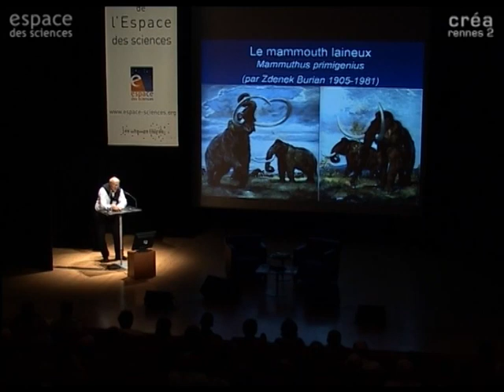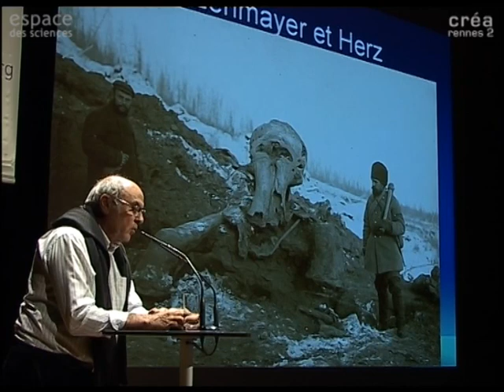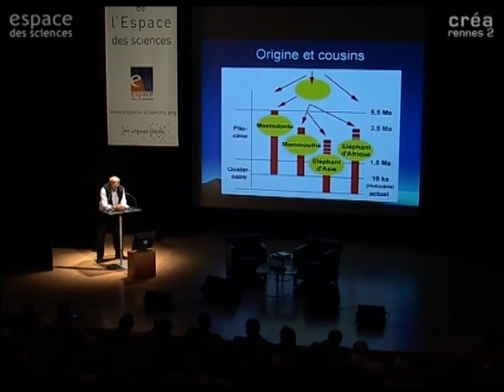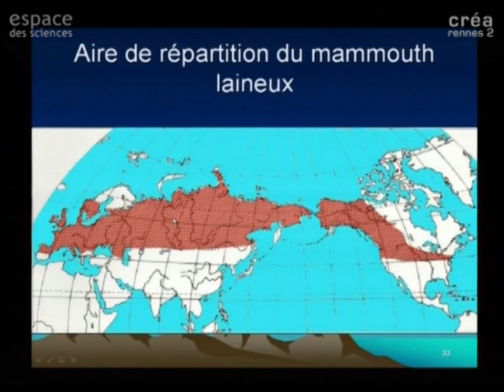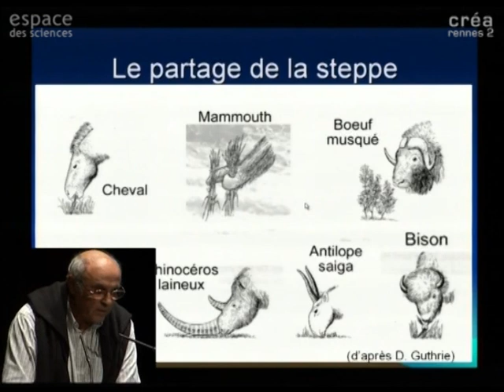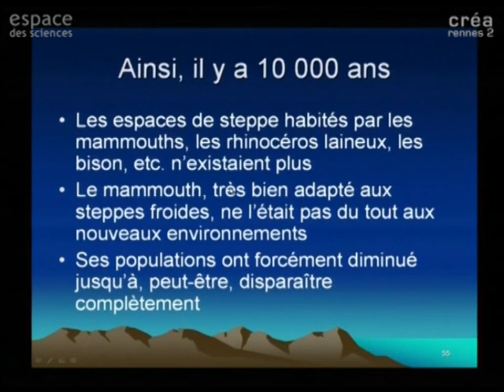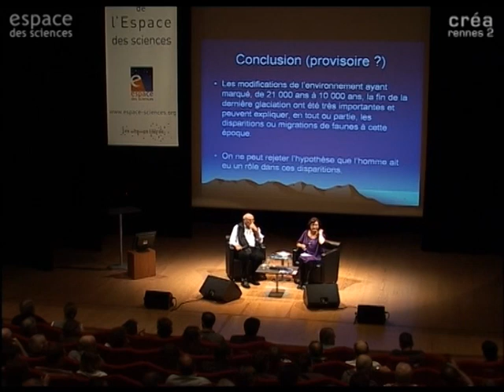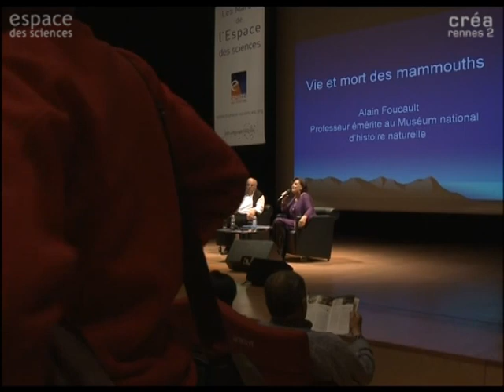[Alain Foucault] Vie et mort des mammouths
6 octobre 2009

Les Mardis de l'Espace des sciences avec Alain Foucault, Géologue, Professeur honoraire au Muséum national d'Histoire naturelle de Paris, Docteur d'État en sciences, commissaire scientifique de l'exposition « Au temps des mammouths ».

Le mammouth laineux, dernier représentant d'une longue lignée, est apparu il y a 250 000 ans. Certains exemplaires nous sont parvenus si bien conservés dans les sols gelés de Sibérie que leur chair est restée comestible ! Aux derniers temps de leur splendeur, un grand froid régnait dans le nord de l'Europe, de l'Asie et de l'Amérique. Il y a 10 000 ans, un climat plus chaud et plus humide s'est instauré, des forêts ont remplacé les steppes, privant de nourriture les grands herbivores. Certains ont dû émigrer, d'autres comme le mammouth ont disparu. Ce changement, dans le climat et dans les paysages, a-t-il été suffisant pour expliquer ces disparitions, ou l'homme d'alors, par ses actes de chasse, en est-il en partie responsable ? La question reste ouverte.